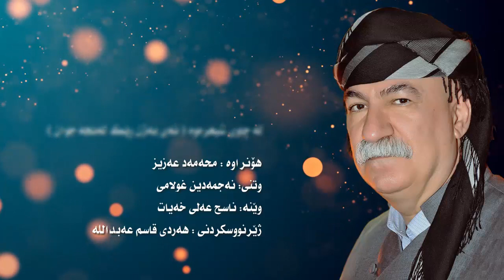Najmadeen Ghulamy ay bazhn rek ( la chawi shiarwa )نەجمەدین غولامى ئەى بەژن ڕێک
Najmadeen Ghulamy ay bazhn rek ( la chawi shiarwa )
لە چاوی شیعرەوە

ئەی بەژن ڕێک لەنجە جوان خاوەن سەرنج شێوەت پەری
بۆ نیگایەک وێڵ و شەیدام باڵی شیعرم هەڵوەری

هەر ئەوەندەم دیوە چاوت وا لە ژێر برژانگی ڕەش
وەک گەلاوێژ شوێن مەبەستن بۆ سەرنجێ ئاڵ و گەش

تیشکی ڕوت کاتێ لە دەریای وردی ئەندێشەم دەدا
خشڵی شیعرم وا دەڕازێ بوکی هەست جوانتر دەکا

وەک پەپولە گیانی تینوم بۆ قومێ عەتری نیگات
دێت و دەڕوا هەر شنەی دێ تا بە برژانگت بگات

جا کە تێر بۆن بوو لە باخچەی دیمەنی پاراوی تۆ
تێر مژی خونچەی سەرنجی پڕ گوڵاوی چاوی تۆ

دێم لە چاوەی عەشقی تۆوە بۆ ژیان هەنگاو دەنێم
مەست دەبم بەو بۆنە خۆشە و بەستە بۆ چاوت دەڵێم

محەمەد عەزیز